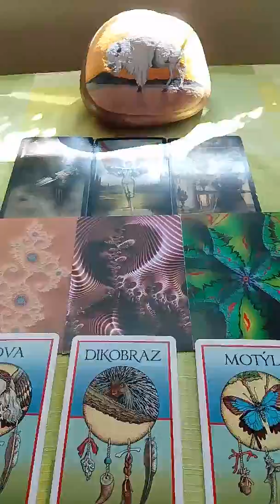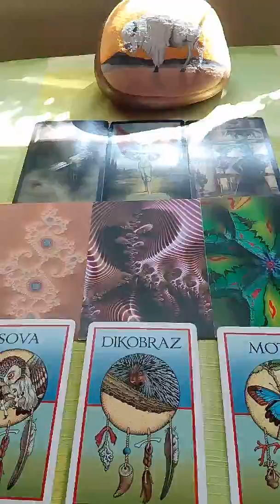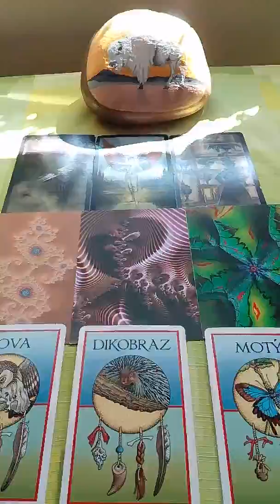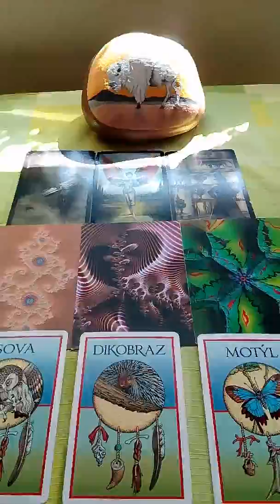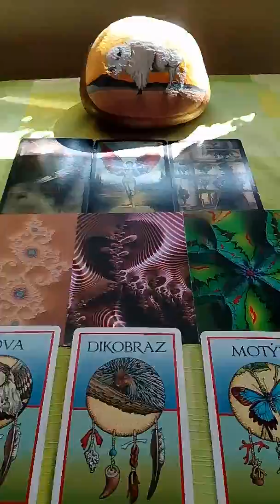Byk vyklad na mesic rijen 28.9.2018